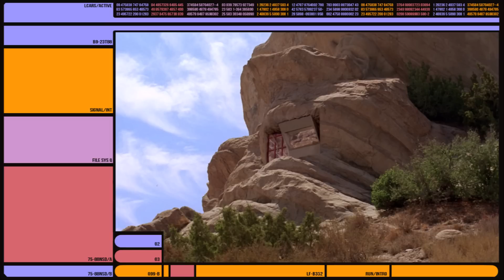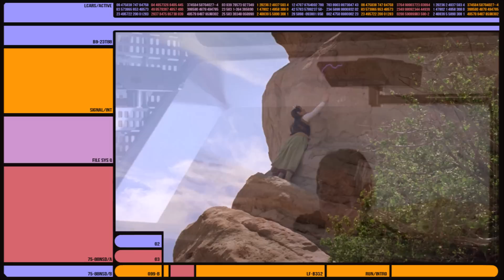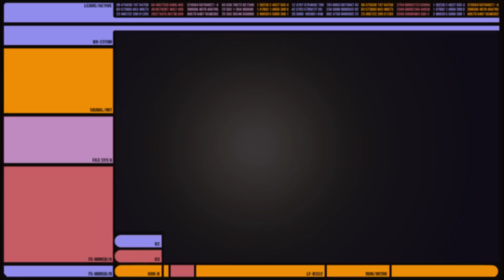Starfleet Disguises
A large part of the Federation is involved in the research of other cultures and civilizations, including those who are pre-warp and not ready for first contact. In these instances, covert observation is key and Starfleet has a number of ways to accomplish this.

Star Trek, Star Trek Enterprise/Voyager/Deep Space Nine/Discovery/Lower Decks/Picard/Prodigy and The Next Generation are all owned and distributed by CBS.
Image stills are from Trekcore